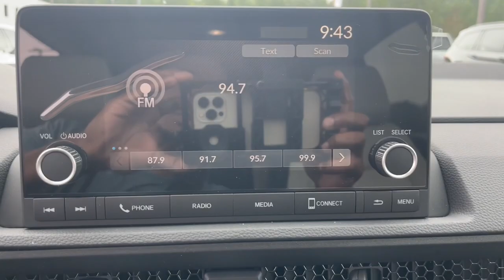2023 Honda CR-V Aiken SC,North Augusta Augusta Evans Grovetown H10429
Crystal Black Pearl New 2023 Honda CR-V EX available in 550 Jefferson-Davis HWY, Warrenville, South Carolina at Honda Cars of Aiken. Servicing the Aiken, North Augusta, August, Evans, Grovetown area.

CR-V
2023 Honda CR-V EX - Stock#: H10429

FWD CVT 1.5L I4 DOHC 16V Back Up Camera Bluetooth MP3 i Pod Adaptive Satelitte Radio Hands Free Calling Professionally Detailed Inside and Out.brbrRecent Arrival!brbrbrWhen checking out this 2023 Honda CR-V at Honda Cars of Aiken you can be assured that you are receiving an excellent value!!! That is because we offer a transparent pricing policy - ask us for any 3rd party information on the value of this vehicle! *Internet sale price must be presented at the time of sale; internet sales price does not include dealer installed terms. *Pricing of vehicles on this website does not include options that may have been installed at the dealership. Pricing may include current promotions and/or incentives. Price does not include tax tag registration fee or $499.50 Closing Fee. Please contact the dealership for the latest pricing and monthly payment. Published price subject to change without notice to correct errors or omissions or in the event of inventory fluctuations. Based on 2019 EPA mileage estimates reflecting new EPA fuel economy methods beginning with 2008 models. Use for comparison purposes only. Do not compare to models before 2008. Your actual mileage will vary depending on how you drive and maintain your vehicle. While every effort has been made to ensure display of accurate data the vehicle listings within this website may not reflect all accurate vehicle items. Accessories and color may vary. All Inventory listed is subject to prior sale. The vehicle photo displayed might be an example only; vehicle photos might not match the exact vehicle. Please confirm the vehicle price with the dealership.